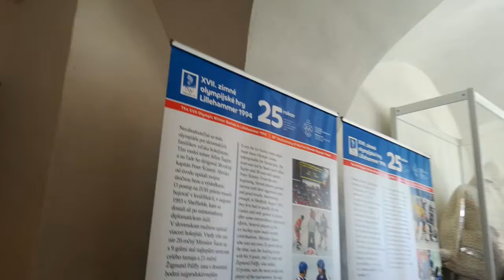Sústredenie Skalka 2019 prípravka šklido(17)